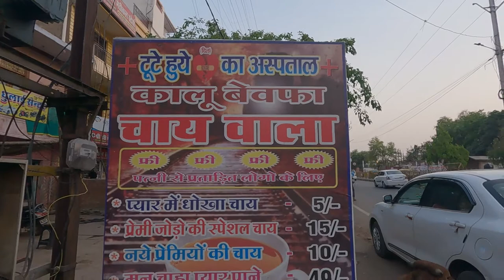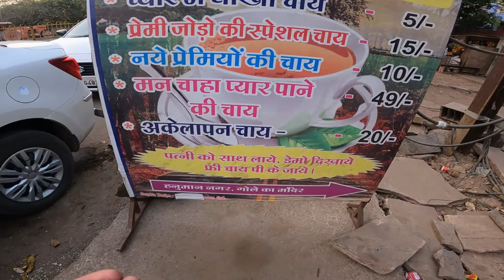Gwalior me Bewafa Chai Wala Tea Stall || MBAChaiwala VS Bewafa Chaiwala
This man famously known as Kalu Bewafa chaiwala is an internet sensation of Gwalior. He has appeared in many news channels and many newspapers have written articles about him. He serves a variety of teas for those who are in a heartbroken relationship. Kalu Bhaiya, who fell twice in love, told that he has cheated twice in love, so he has named his shop name Bewafa Chaiwala. There are many such names of tea on this stall, which will surprise you and make you laugh. Overall, we believe that this man is a marketing genius who knows how to sell his tea

.Address : Kalu Bewafa Chai Wala, Bhind Rd, Purshottam Vihar, Hanuman Nagar, Gole ke mandir , Morar, Gwalior